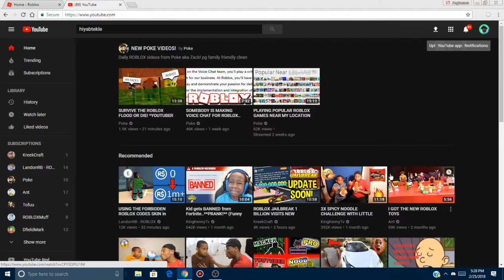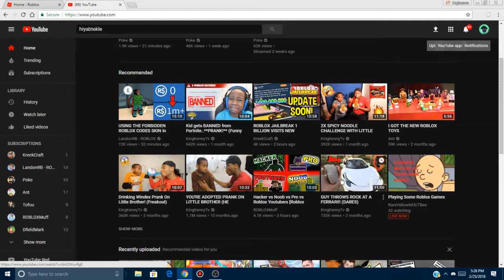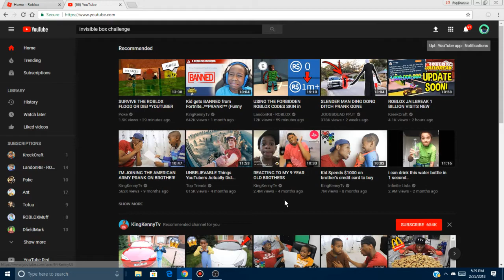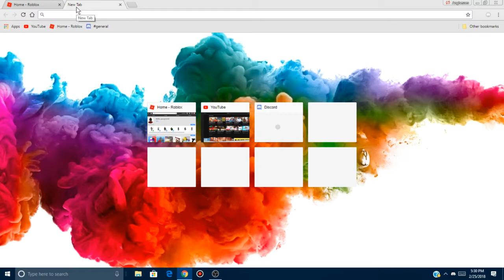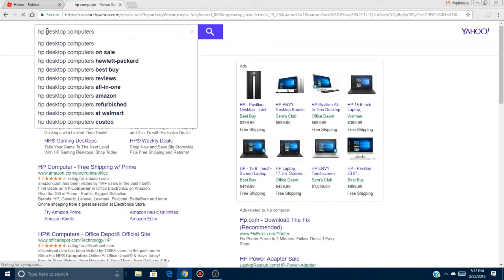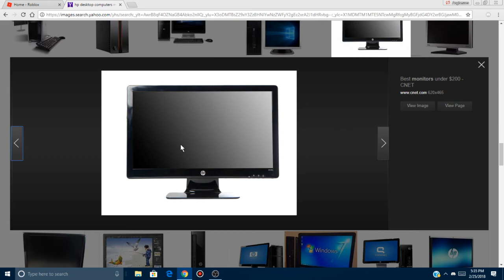About 100 subs...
hope you enjoyed the video see you guys friday!!!